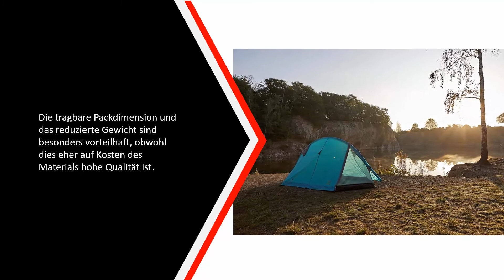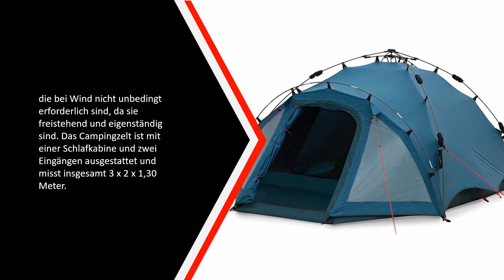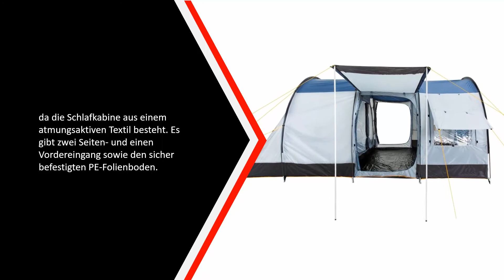Die Besten Zelte Test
Hier ist die Liste von Die 5 Besten Zelte Test

1. CampFeuer Tunnelzelt

2. Qeedo Quick Oak

3. Grand Canyon

4. Quechua - 2

5. High Peak Kuppelzelt